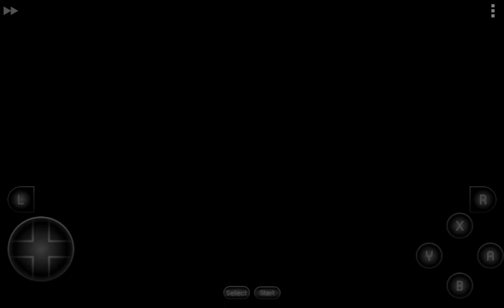Colinbound walkthrough part 22